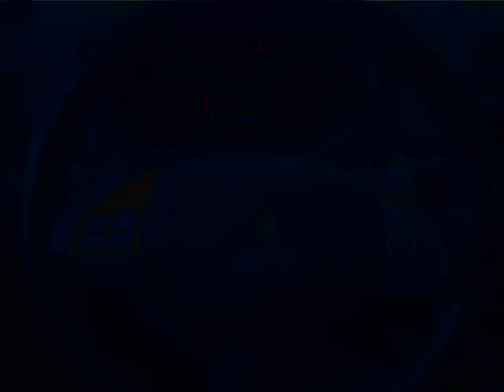Metro Pre-Owned - 2011 Mitsubishi RVR GT 4WD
Metro Pre-Owned - 2011 Mitsubishi RVR GT 4WD P15-098A